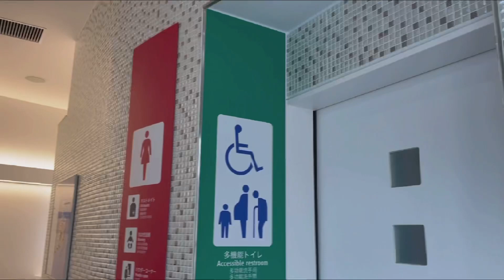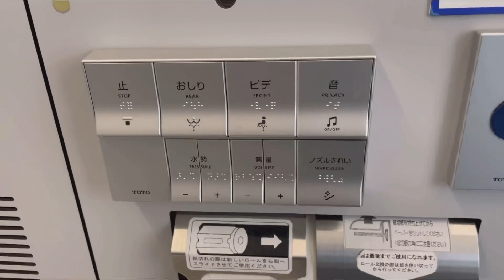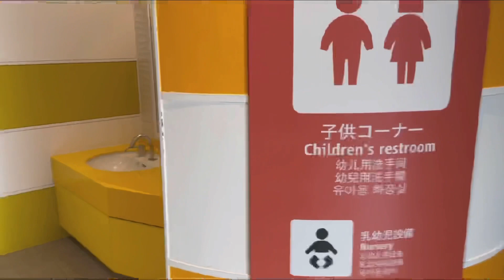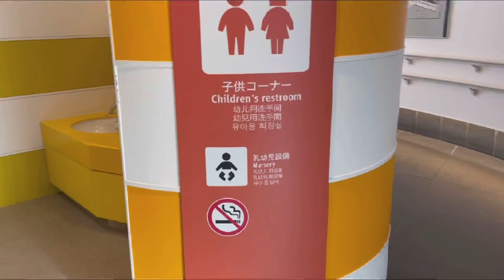HIGH TECH JAPAN REST ROOM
One of the high tech Japanese rest room..very clean...definitely with tissue paper.